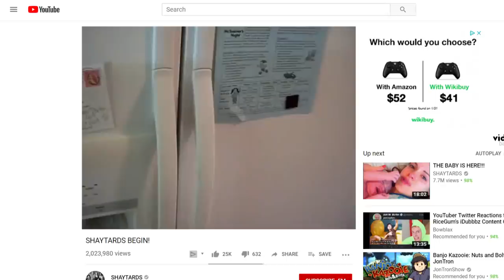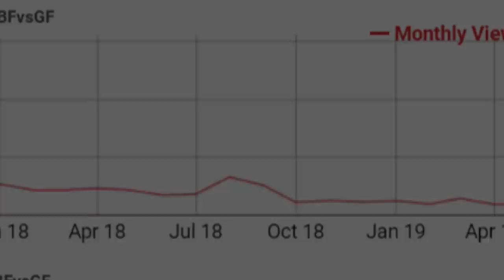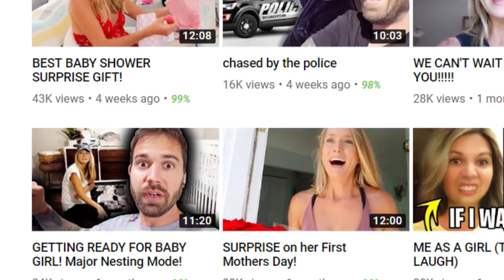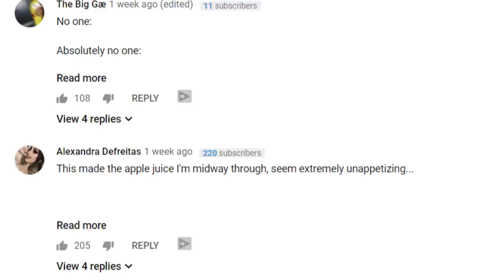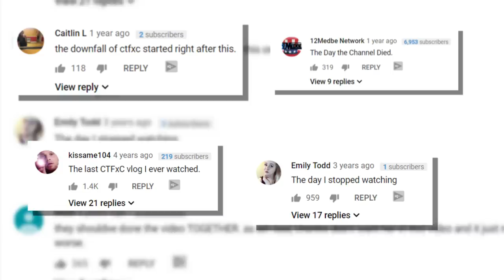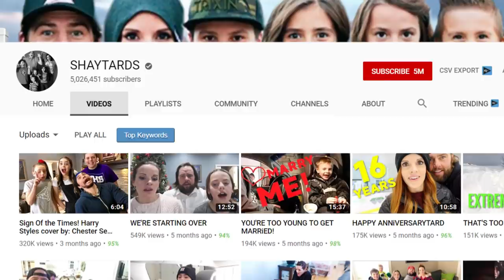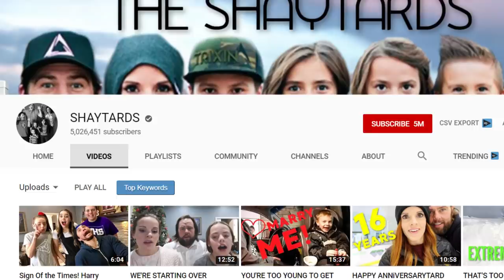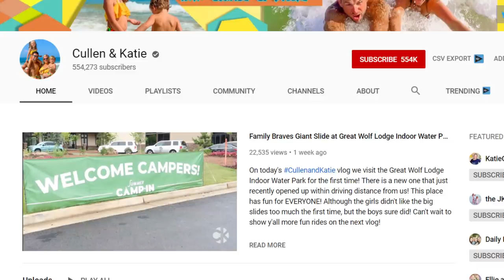How Vlogging Destroyed This Family and Countless Others | ShayTards, BFvsGF, CTFxC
When I was a kid I used to watch vlogs because back then family vlogs was the thing all the cool kids watched, I don’t think that’s true but I watched them because I had no friends and a lot of free time... not much has changed. Over the years youtube has gone through phases on what is popular it’s like a moody emo teenager going through puberty. We had the family vlog phase, the gaming phase, the cursed prankster phase, the commentary phase, and I believe we are now in the fake phase. We got fake drama, fake skits, fake shows. Everything is fake and scripted now which I don’t know if it’s a good thing but that's not important today I want to focus on the vlogging phase...